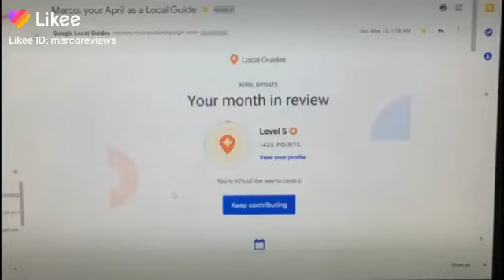Honored to be a local Google guide thanks google for supporting my vegan restaurant reviews